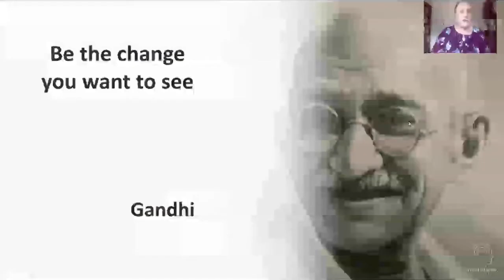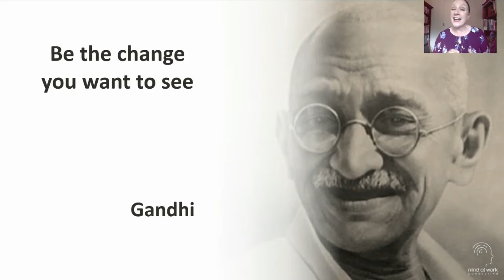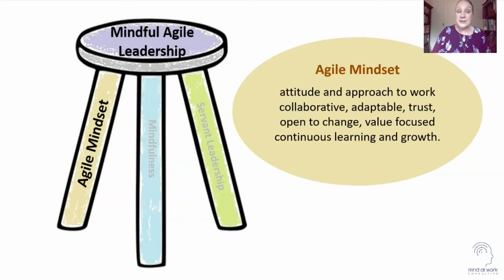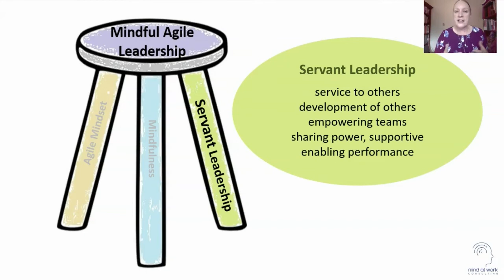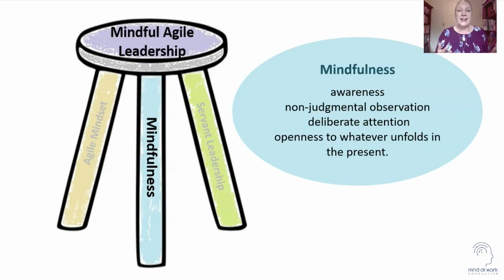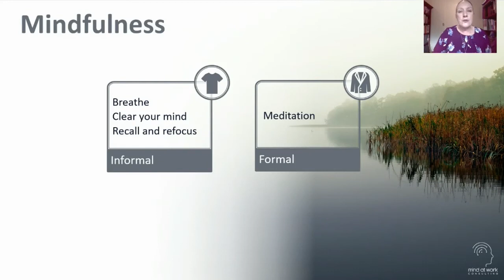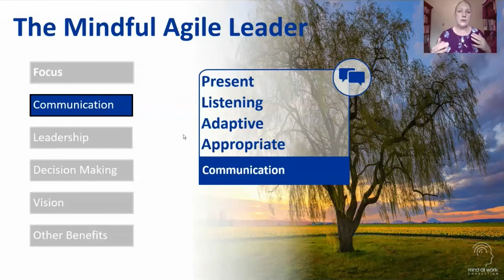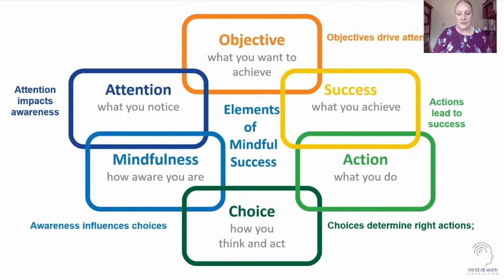Mindful Agile Leadership - the Pillars of Success by Kathy Berkidge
What is Mindful Agile Leadership?
It's the perfect balance of 3 essential elements:

The agile mindset : the heart of agile - our attitude and approach to work that is collaborative, adaptable, open to change, value focused with continuous learning and growth.
Mindfulness : the quality of awareness - non-judgmental, objective, deliberate observation and openness to whatever unfolds in the present.
Servant leadership :  being of service to others - focused on the growth and development of others, empowering teams to be high performing.

These 3 pillars of mindful agile leadership are equally important. Just like the legs of a stool, they provide a stable base encompassing the beneficial qualities of all 3 elements. This enables leaders to build a truly agile culture and positive team environment, and be a more effective and authentic agile leader. Mindfulness isn't just an optional extra; it is a necessary component without which the whole structure collapses. If you lose touch with what's happening in the moment, your emotions and habitual patterns of mind take over, and your ability to be open and authentic is diminished.

In this session, you will hear why mindfulness is the secret ingredient to develop effective agile leadership. Beyond simple awareness, you will learn how mindfulness help leaders to show up as the very best versions of themselves. Mindfulness helps you improve your focus, think more clearly and make better decisions that lead to more successful outcomes. Mindfulness gives you the ability to stay present and connected despite the stresses and challenges that leadership brings. You will learn techniques to apply mindfulness in everyday activities that enable you to become a more inspirational agile leader.